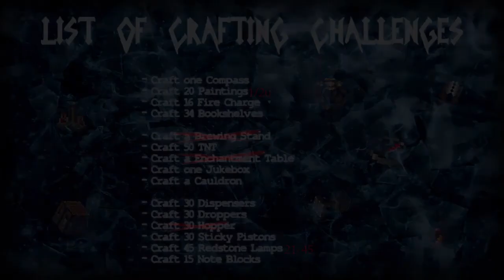白龍實況-Minecraft Underground2 EP62 64x4成就終於達成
Game:Mojang Minecraft
Map:Underground2 by PG5